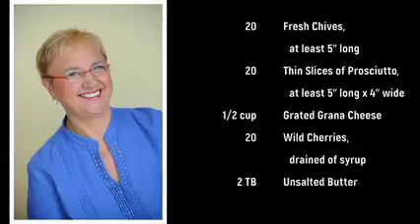Prosciutto Purse Fine Cut 1 27